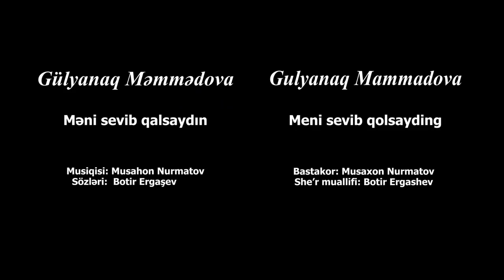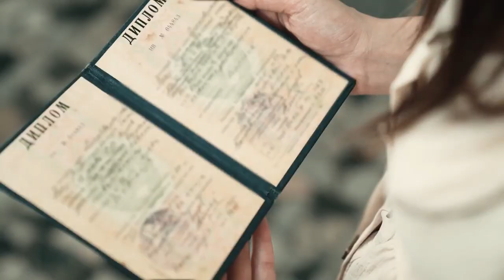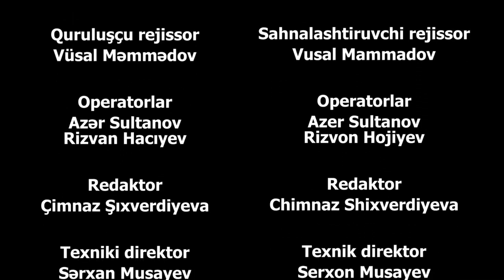Gulyanag Mammadovaning “Agar meni sevsang” klip taqdimoti bo‘lib o‘tdi./видеоклип Гулянаг Мамедовой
🇺🇿 "ARBGunesh” telekanalining tashkil etilishi, O‘zbekistonda Haydar Aliyev nomidagi OzarbayjonMadaniyatMarkazi ko‘magida Ozarbayjon va O‘zbekiston xalq artisti GulyanagMammadovaning Boku shahrida O‘zbekiston xalq artisti OzodbekNazarbekovning “Agar meni sevsang” musiqasi asosida suratga olingan klip taqdimoti bo‘lib o‘tdi.
Ozarbayjon-O‘zbekiston do‘stligiga bag‘ishlangan klip taqdimot marosimida O‘zbekistondagi Haydar Aliyev nomidagi Ozarbayjon Madaniyat Markazining vakili, davlat va hukumat vakillari, madaniyat va san’at arboblari ishtirok etdi.

🇦🇿 "ARBGünəş” telekanalın təşkilatçılığı, Özbəkistandakı Heydər Əliyev adına AzərbaycanMədəniyyətMərkəzinin dəstəyi ilə Özbəkistanın xalq artisti OzodbekNazarbekovun "Məni sevib qalsaydın” adlı musiqisi əsasında Azərbaycan və Özbəkistanın xalq artisti GülyanaqMəmmədovanın klipi Bakıda təqdim olunub.
Azərbaycan-Özbəkistan dostluğuna həsr olunmuş klipin təqdimat mərasimində Özbəkistandakı Heydər Əliyev adına Azərbaycan Mədəniyyət Mərkəzinin nümayəndəsi, dövlət və hökumət nümayəndələri, mədəniyyət və incəsənət xadimləri iştirak etmişlər.

🇷🇺 При организации телеканала "АРБ Гюнеш" при поддержке АзербайджанскогоКультурногоЦентра имени Гейдара Алиева в Узбекистане в Баку был представлен музыкальныйклип народной артистки Азербайджана и Узбекистана ГулянагМамедовой на музыку народного артиста Узбекистана ОзодбекаНазарбекова «Мени севиб галсайдын».
В церемонии презентации клипа, посвященного азербайджано-узбекской дружбе, приняли участие представитель Азербайджанского Культурного Центра имени Гейдара Алиева в Узбекистане, представители государства и правительства, деятели культуры и искусства.